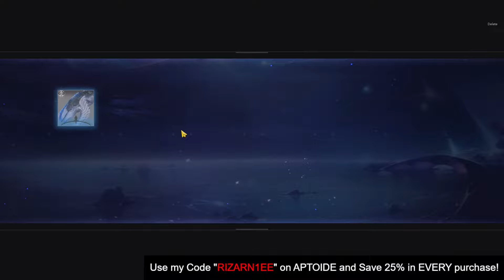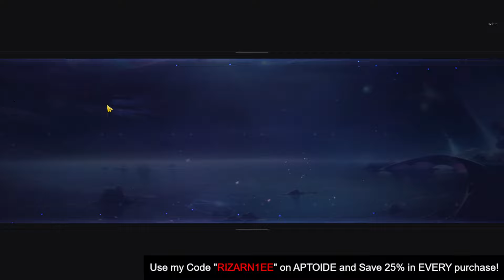Conor All in Summons [Eternal Evolution] Astral Mirror Event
Save 25% on Every EE Purchase with this

New code: RIZARN1EE